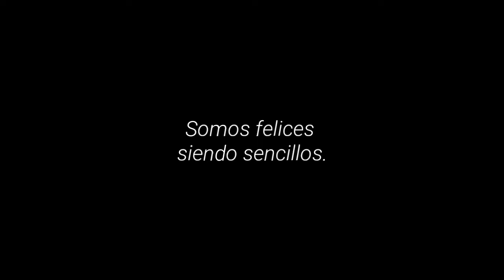Vamos a Jacó en Costa Rica¡¡¡